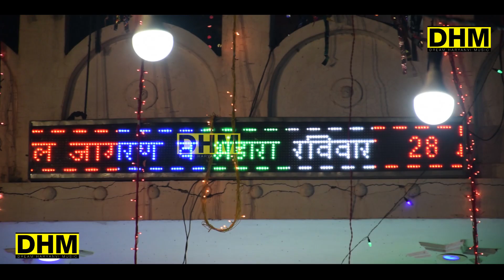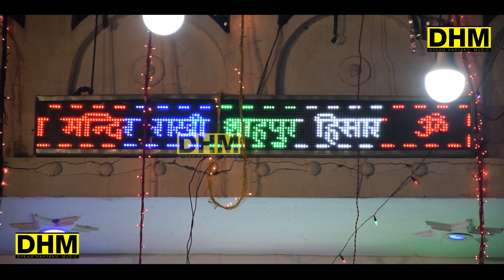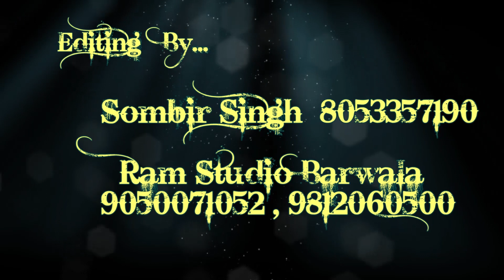गऊ माता के इस गाने पे दर्शको ने खूब दान दिया || Ramdhan Kagsariya || NEW HARYANVI SONG 2018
BHAJAN -  GAU MATA TNE YAAD KRE
 SINGER - Ramdhan Kagsariya
CAMERAMAN - SOMBIR SINGH & MONU SAROHA
EDIT BY - SOMBIR KHERI  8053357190
 LABEL - DREAM HARYANVI MUSIC
 SPL . THANKS - KULDEEP[  KHERI , RAMANND KHERI
SUPER VISION - RAM STUDIO BARWALA